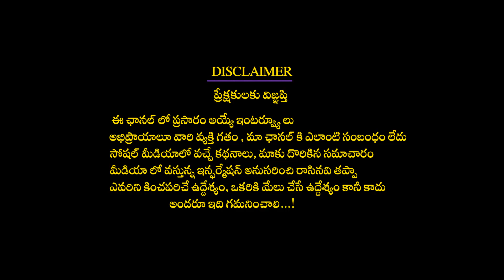కార్తీకమాస చిలక జ్యోతిష్యం | వృషభరాశి ఆంజనేయ స్వామి | Karthika Masa Vrushabarasi ChilakaJyothisham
కార్తీకమాస చిలక జ్యోతిష్యం| వృషభరాశి ఆంజనేయ స్వామి వచ్చాడు | Karthika Masa vrushabarasi ChilakaJyothisham